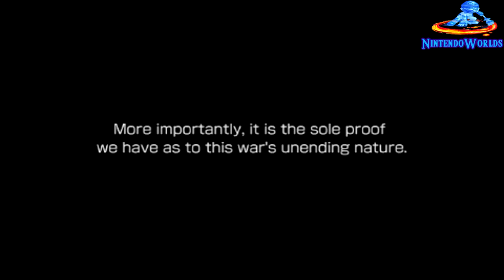{ENGLISH} Dissidia [012] Duodecim Playthrough: Ch.6-1 Kain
{READ DESCRIPTION}

All properties included and therein belong to Square Enix and any other retrospective owners.
Japanese release: March 2nd, 2011
US Release: March 22nd, 2011

Main Scenario 012: Treachery of the Gods Chapter 6: Kain

Playthrough of the English story mode from Square Enix's: Dissidia [012] Duodecim
The details behind Kain's actions are finally revealed, say hello to this games true hero!